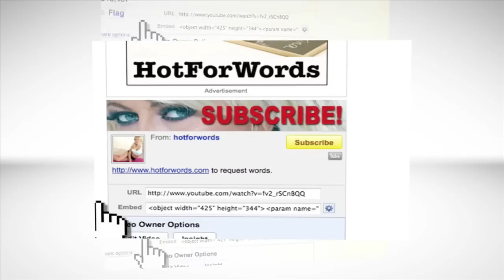Origin of the word bonus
Origin of bonus